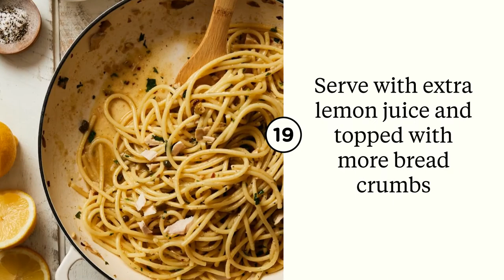Simple Lemony Tuna Bucatini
A quick and delicious seafood pasta made from basic pantry ingredients. A simple pasta that is fresh herby.

4 tbsp of olive oil
4 cloves of garlic
4 anchovies
½ tsp Chili flakes
2 tbsp capers in juice
2 tbsp of chopped green olives
170g or 6oz can of tuna drained
¼ cup Lemon juice
12 oz bucatini pasta
¼ cup grated Parmesan cheese plus more for serving
½ cup parsley
1 tsp Lemon zest
2 tbsp of butter

For the bread crumb topping

2 tablespoons butter
1 tbsp of olive oil
2 small cloves garlic, minced
1½ cups Panko bread crumbs
¼ cup grated Parmigiano
1 handful flat-leaf parsley chopped
1 tsp lemon zest